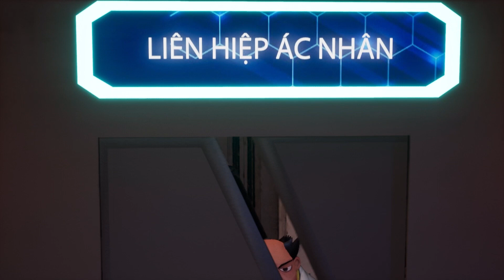Thảm họa bụi đỏ - Tập 1 - ĐOÀN TÀU CỨU SINH | Hoạt hình Việt Nam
Với âm mưu mang bụi lan tỏa khắp trái đất, Lão Bụi đã lây lan bụi đỏ ra khắp mọi nơi khiến sức khỏe của con người bị suy yếu nhanh chóng. Với những thảm kịch trước mắt, Gia đình Nông dân Siêu phàn phải làm sao để giải cứu người dân? Mời các bạn cùng theo dõi tập phim Đoàn tàu cứu sinh ngay nào

Xem thêm những nội dung khác của LOF KUN tại:
Xem thêm những cuộc phiêu lưu khác của Gia đình Nông dân siêu phàm tại:

Thông qua câu chuyện về Gia đình Nông dân Siêu phàm, chúng tôi mong muốn mang đến những trải nghiệm xem thú vị với các bạn nhỏ từ 5 - 10 tuổi. Series phim hoạt hình Đoàn tàu cứu sinh là cuộc phiêu lưu của Gia đình Nông dân Siêu phàm giải cứu người dân khỏi thảm họa bụi đỏ. Trong hành trình này Gia đình Nông dân Siêu phàm đã gặp Tiến sĩ Nô và Đoàn tàu cứu sinh và cuộc hành trình bắt đầu. Theo dõi hành trình giải cứu thành phố KUN khỏi thảm họa bụi đỏ cùng với Hali Hali ngay thôi nào
Cảm ơn sự theo dõi và ủng hộ của quý khán giả